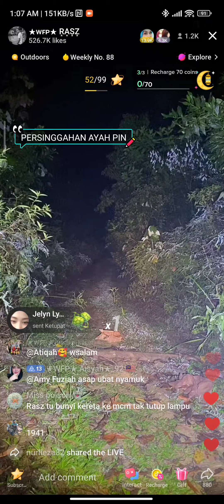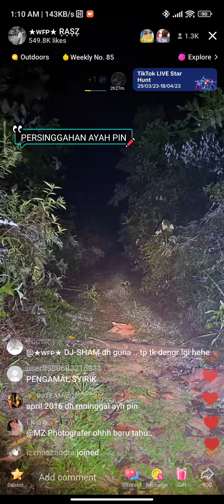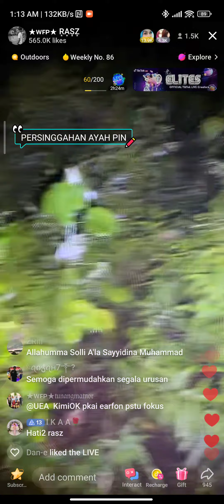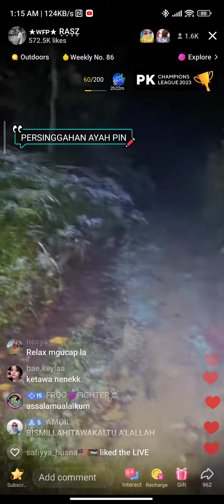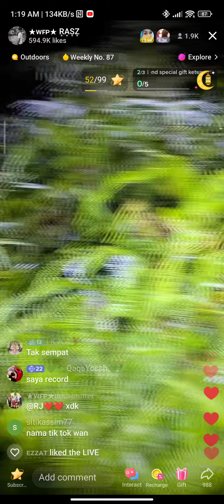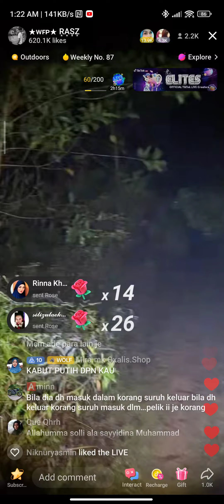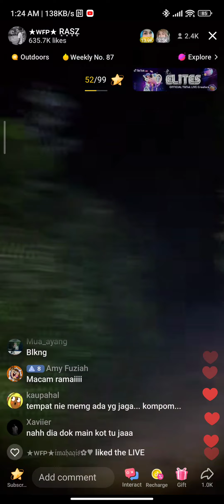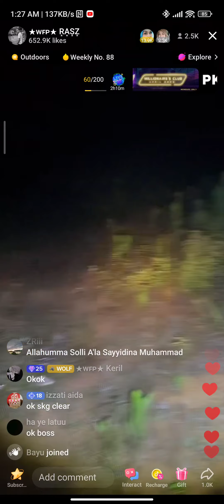Paranormal Live : Arasz & Lan Hunting Part 1 (Ayah Pin v2) - xarasz_abdullah